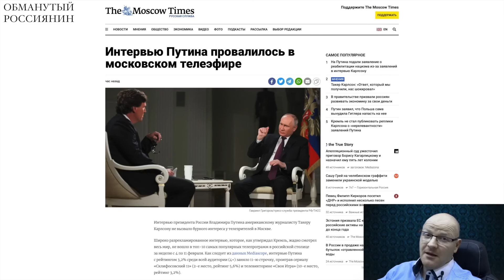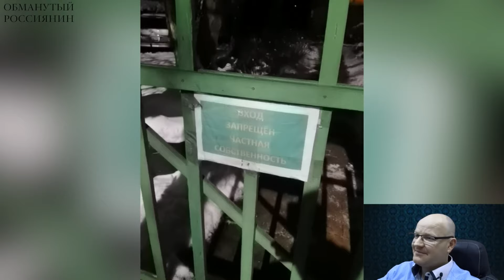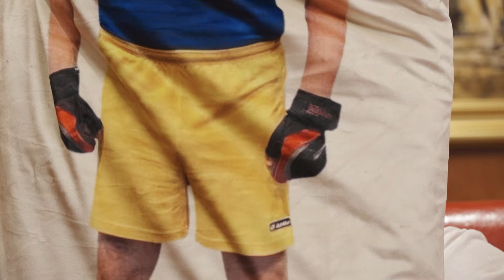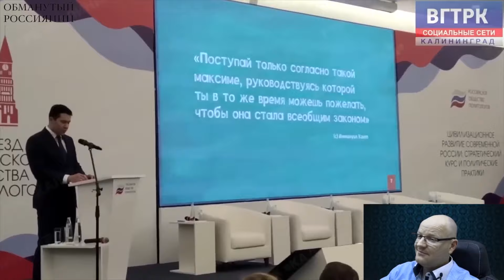Ржака. №249. Обманутый россиянин. Ноги в пакетах, лапша дочки Путина, импортозамещенный тротуар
Дочка Путина вешает лапшу на уши электорату. Разрекламированное интервью Путина в московском телеэфире набрало рейтинг всего 3%. Губернатор Калининградской области сказал, что в нападении России на Украину виноват Эммануил Кант.Канал "Обманутый россиянин"

Перевод в евро можно сделать здесь:
HORDON DMYTRO
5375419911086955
Swift code: UNJSUAUKXXX
Kyiv, Ukraine

Перечислить на дроны криптовалюту можно здесь:
bc1qmt4x7l5t76z9tf4j67uqdf4cd0pnv5hxaz8upk
Ethereum ( ERC20 )
0x88bd1932eA252e800a23DA740f4DD0759B0E310f
USDT ( TRC20)
TUuuUi9eMVLNoxFsR3WA8THNRyo6gUXC2x